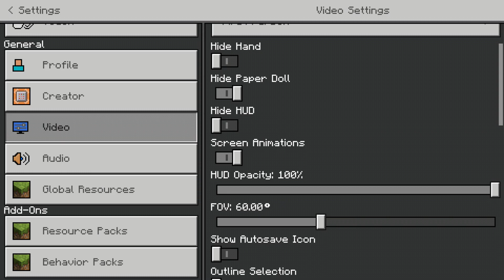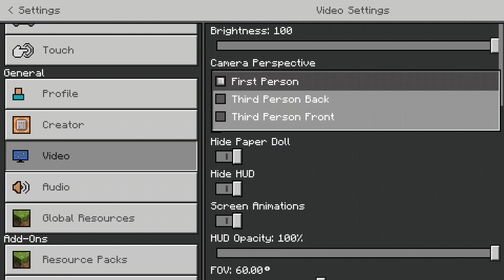I F***ed around on Minecraft Pocket edition